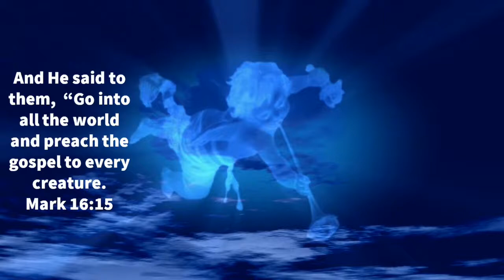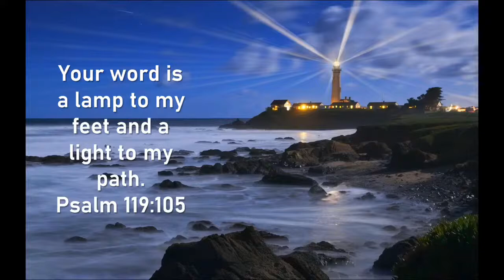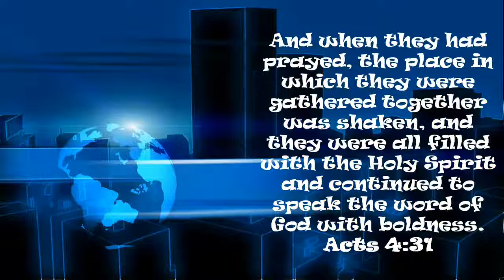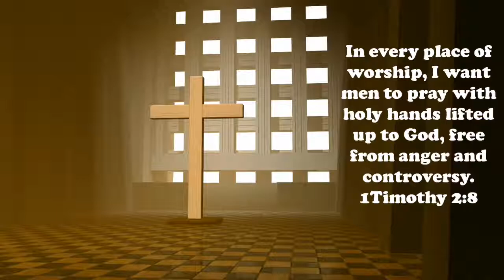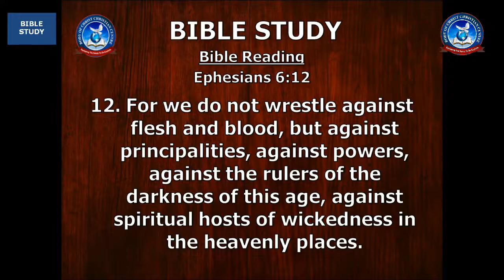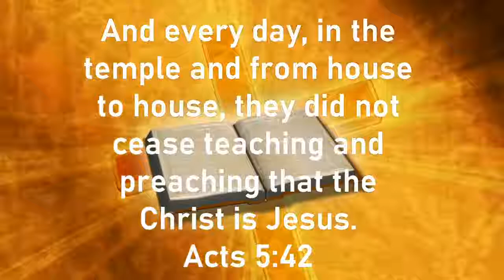Bible Study Online. Wednesday 2nd June 2021.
INTERACTIVE ONLINE BIBLE STUDY.
Study to Show Yourself Approved of God.
Topic: The Whole Armour of God.